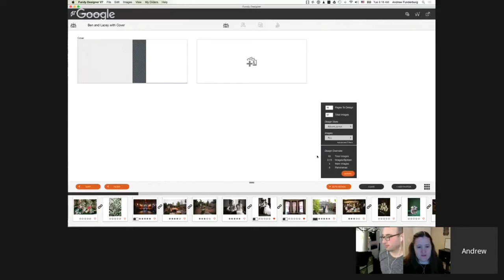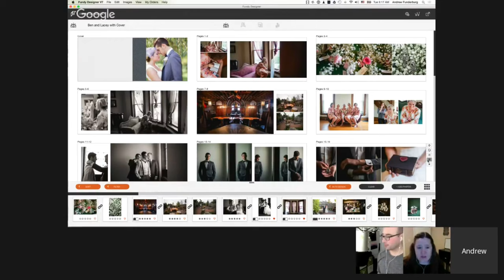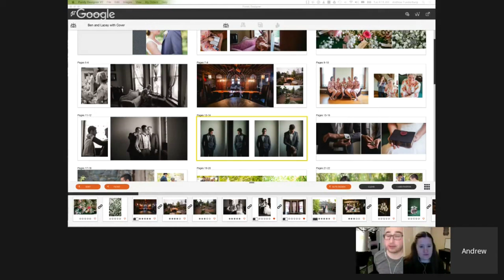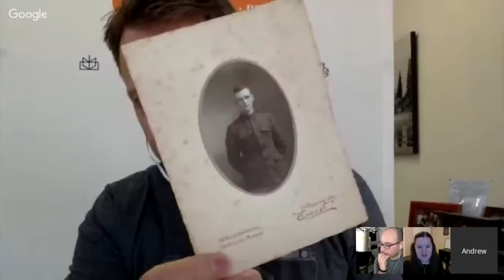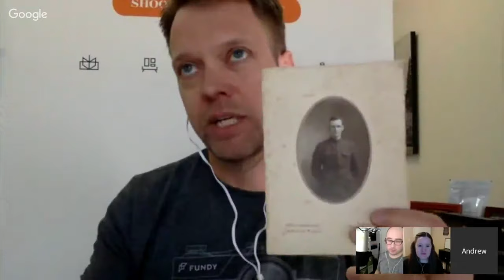Episode 11 - Content That Travels With You w/ Andrew Funderburg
Best known as the creator of Fundy Software, Andrew Funderburg (also known as Fundy) has been a serious photographer for about 15 years. He started exploring different genres of photography while living in Japan in the late nineties and early 2000s. His first interest was cultural photography, and there were glimpses of street style photography early on. He started shooting professionally in Japan in the early 2000s. He first second shot weddings for a local studio, then was contracted directly at three Iron Chef restaurants in Japan.